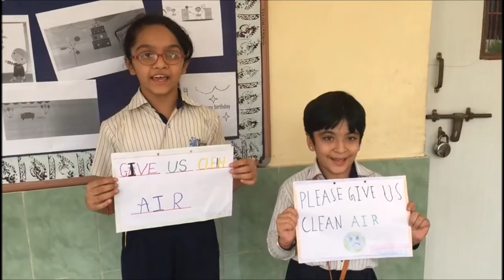cleanair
A video by TSMS children - Give my share of clean Air